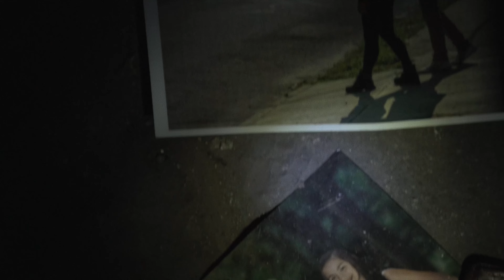Recall - A short film by Tasmay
Best International Short Film - Kollywood International Film Festival and ISFFA
Best Cinematography - Indian International Short Film Festival Awards and KIIF
Best Actor - ISFFA and KIFF